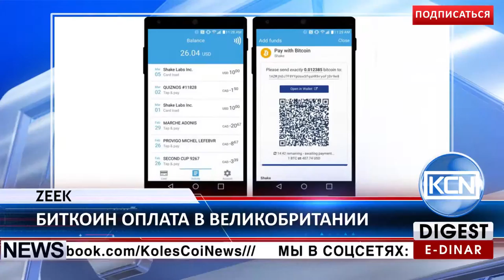KCN Новости: Zeek начал принимать Биткоин оплату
Zeek, рынок подарочной карты,  объявил о том, что теперь принимает Биткоин оплаты. Потребители могут использовать цифровые валюты, чтобы покупать и продавать  подарочные карты по сниженным ценам. Согласно Ibtimes, услуга распространяется на магазины бренда Джона Льюиса, интернет-издание IBTimes Великобритании, супермаркет Morrisons, ресторан Pizza Express и другие. Соучредитель Zeek Даниэль Залкинд  отметил, что правительство Великобритании поддерживает новшество, хотя пока и возникают трудности с оплатой за бытовые предметы в Биткоин.
EDR: anna-profit
BTC: 1JdRXQuqicwSyn61cd9jyXzAk2QUfu4KEW